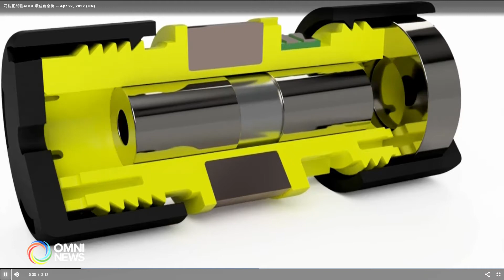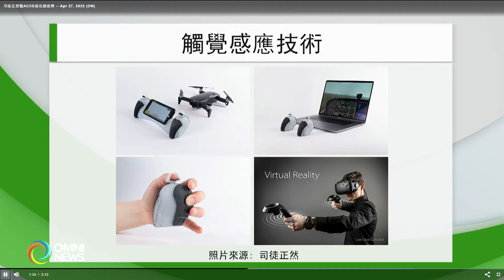最佳創意獎 - 司徒正然 (廣東話）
The 2022 ACCE Most Innovative Award goes to Timothy Szeto of Titan Haptics Inc.